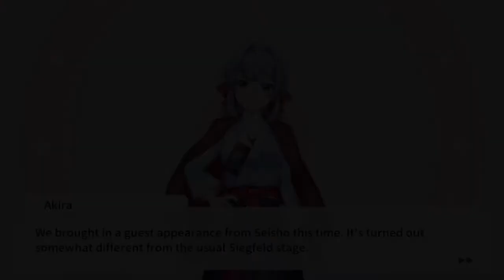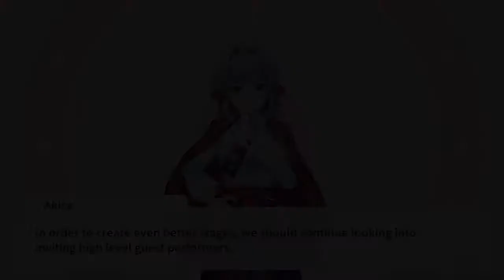Akechi Kogoro Yukishiro Akira Bond Story